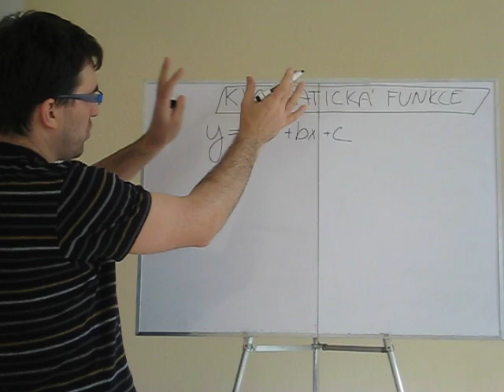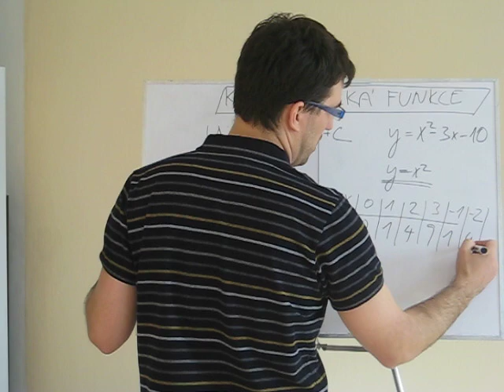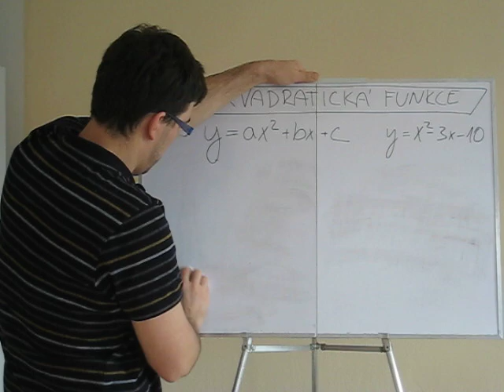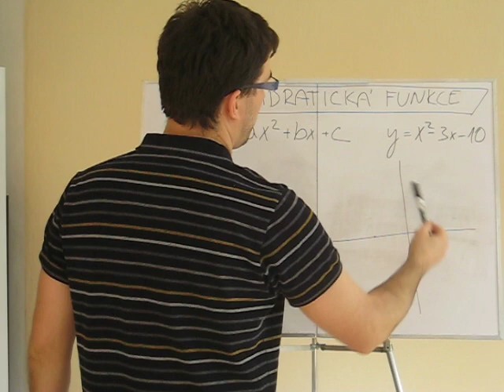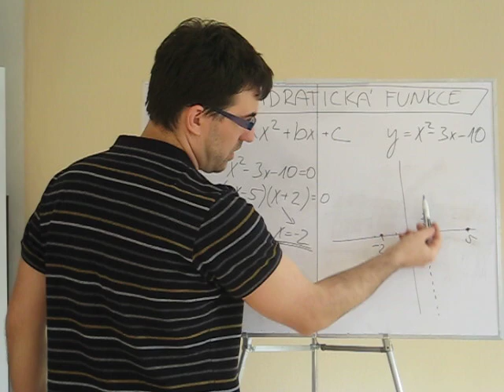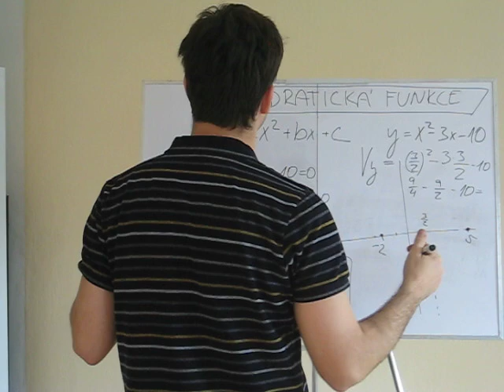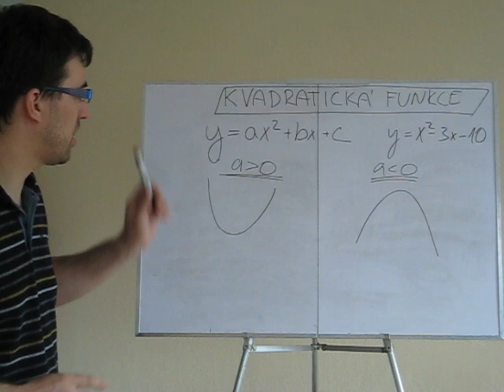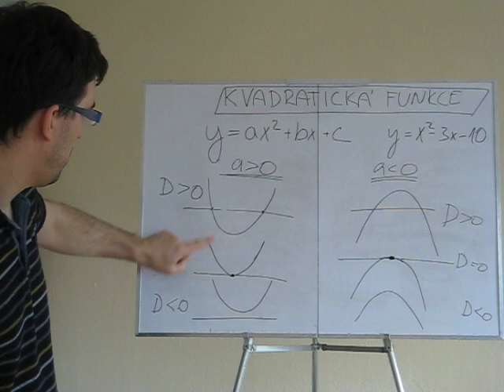Kvadratická funkce - teorie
Dneska si budeme povídat o kvadratické funkci. Co je zač, jaké má vlastnosti, jak nakrestlit její graf, a spoustu dalších užitečných věcí.